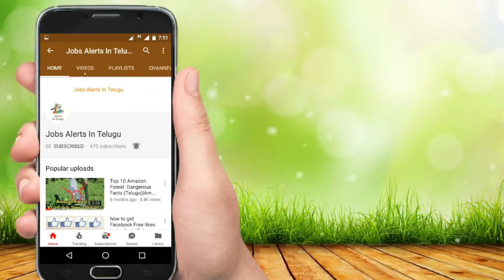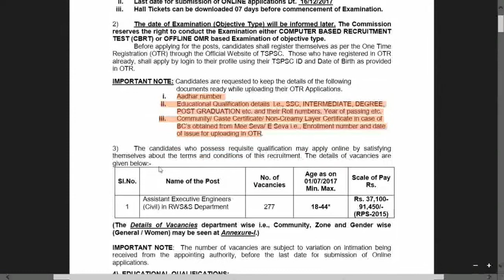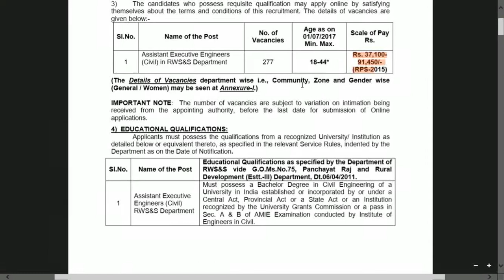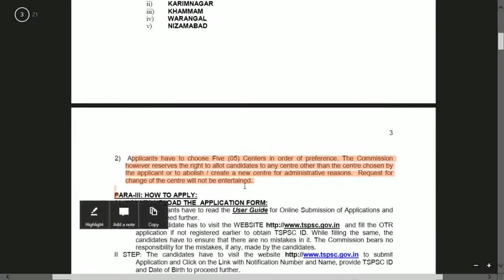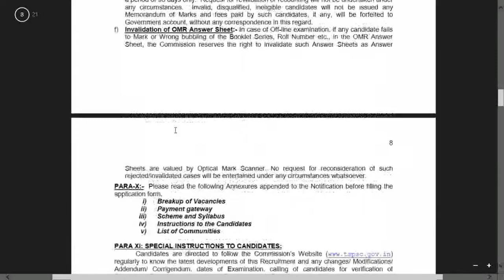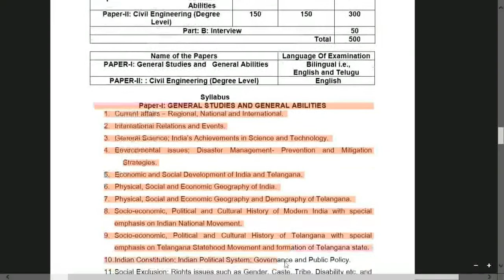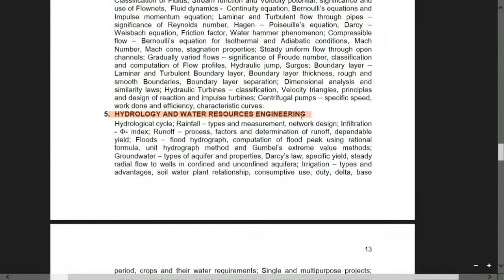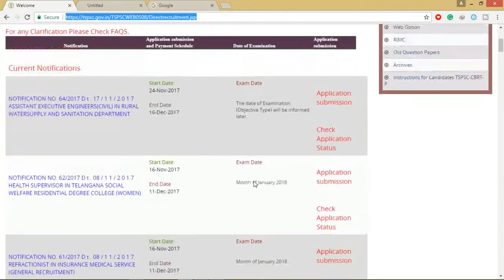TSPC JOBS ASSISTANT EXECUTIVE ENGINEERS(CIVIL)RURAL|TSPC excutiveengineer notification apply online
If you want more videos like this :
© Copy rights:
In this video iam showing to use -
◆Images